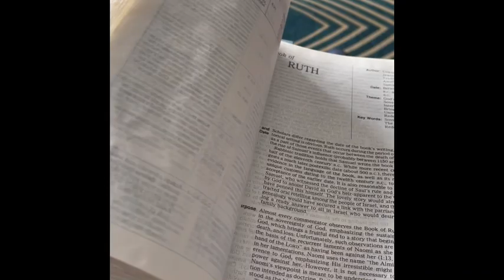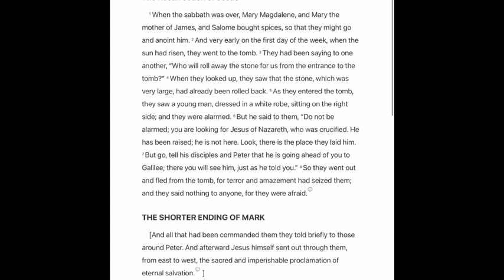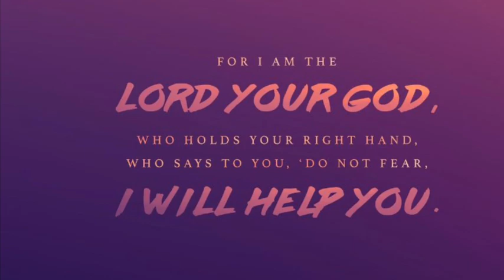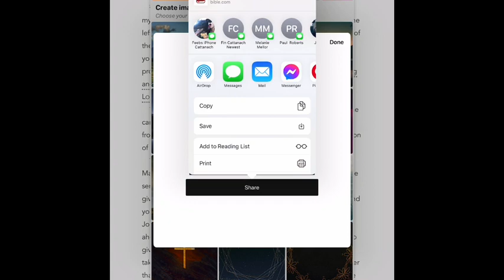Why bother with the Bible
Some ideas on why reading the Bible is good news. Part of a project for CMS Pioneer training. Bible in Context module.